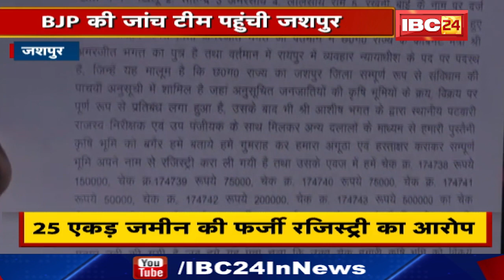BJP की जांच टीम पहुंची Jashpur। Minister Amarjeet Bhagat के बेटे पर आदिवासी की जमीन हथियाने के आरोप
IBC24, BJP की जांच टीम पहुंची Jashpur, Minister Amarjeet Bhagat के बेटे पर आदिवासी की जमीन हथियाने के आरोप